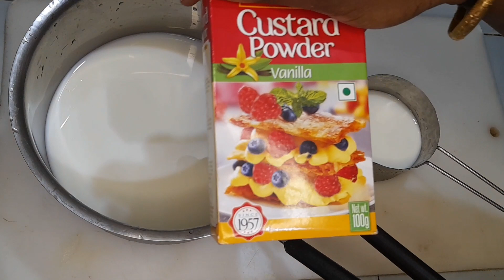Mixed fruits custard // பழ கஸ்டர்ட் //வீட்டில் இருக்கிர பழங்கள் வைத்து சுலபமா பழ கஸ்டர்ட் பண்ணலாம்